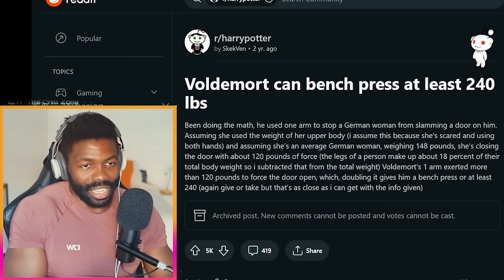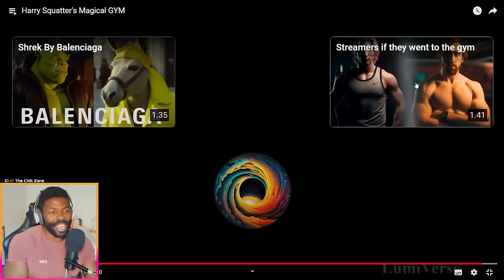The Chill Zone Reacts to "Harry Spotter" The Boy Who Lifted